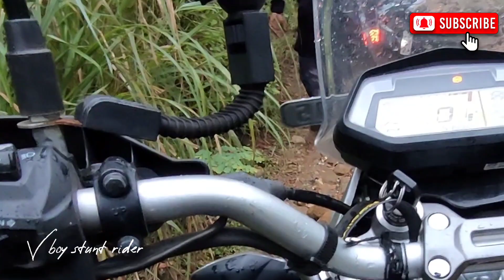ഉറുമ്പിക്കര യാത്ര, ഒരു കലക്കൻ അഡ്വഞ്ചർ റൈഡ്, On Hero Xpulse.